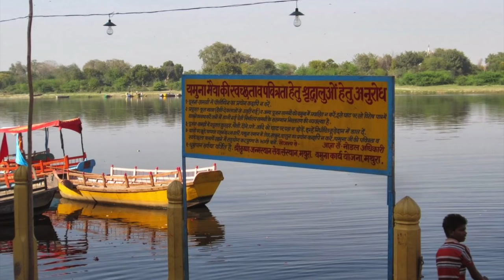Jamunaji Ne Tire Re | Nonstop Raas Garba | Pushtimargiya Raas Garba | Nav Vilas | Sharad Purnima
Pushtivrund is coming with Nonstop Raas-Garba of Shri Yamunaji "Jamunajine Tire Re, Vansaladi Vagi Rahi" in mesmering voice of "Krishnadas Nayak" specially for Nav Vilas & SharadPurnima.

Co Singer : Darshana Gandhi , Gayatri Rawal